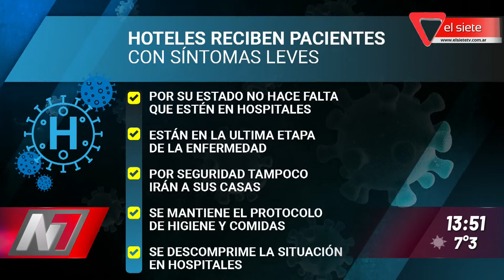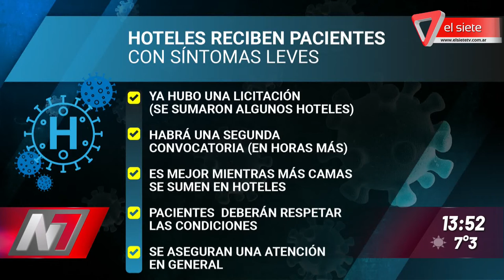Hoteles reciben pacientes con síntomas leves de Covid-19